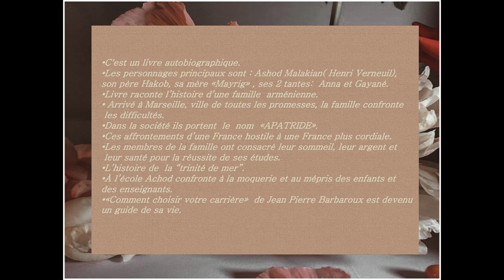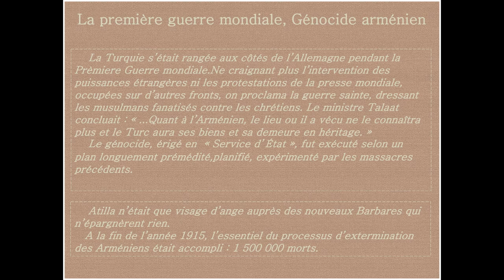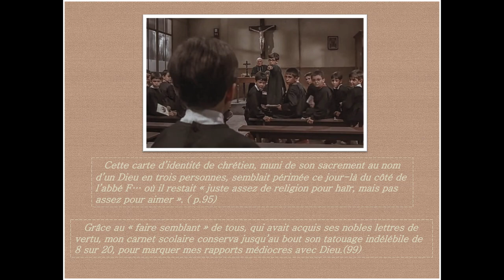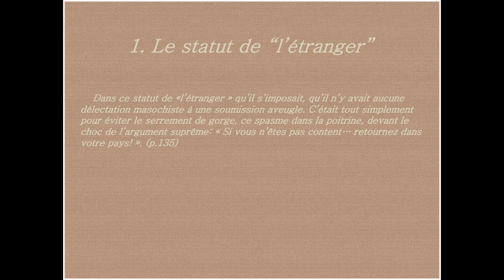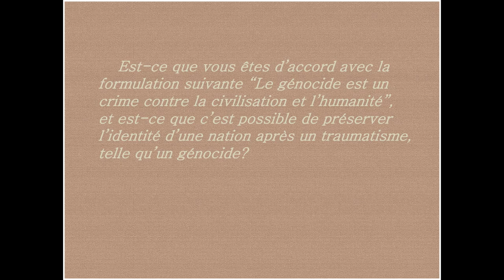Henri Verneuil "Mayrig"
L'exposé sur le livre "Mayrig" d'Henri Verneuil.